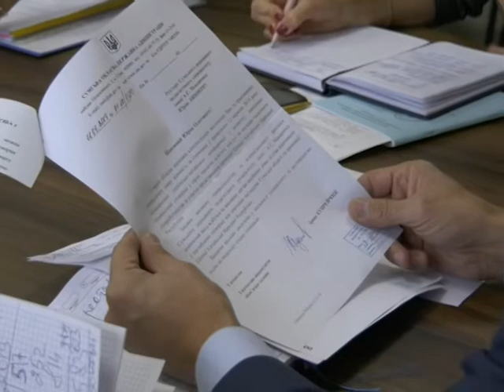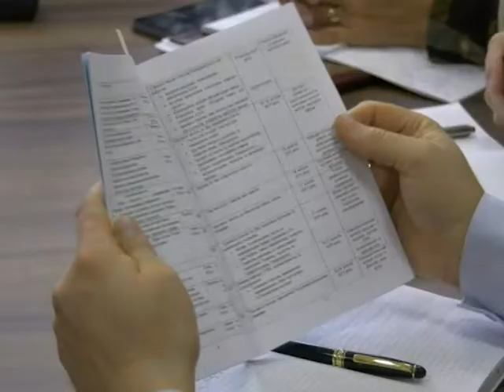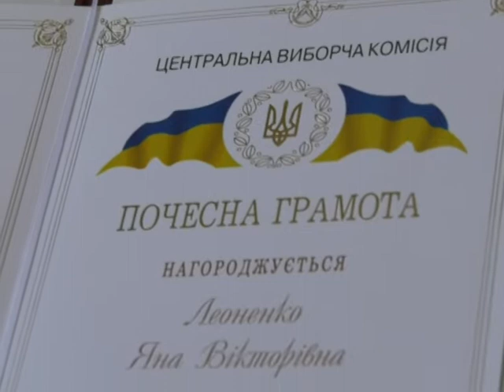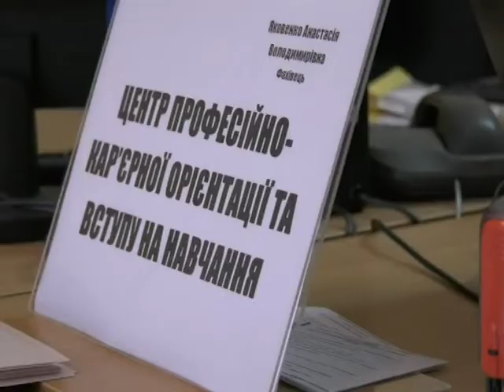SumDPU onLine 26.09.2019